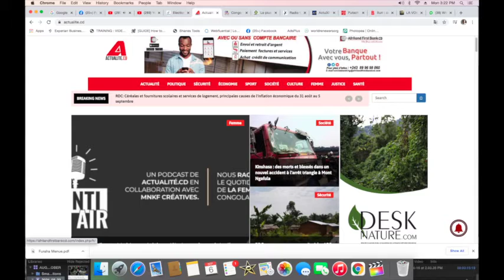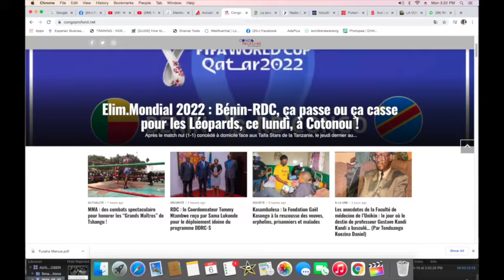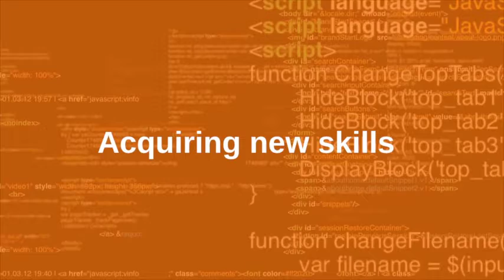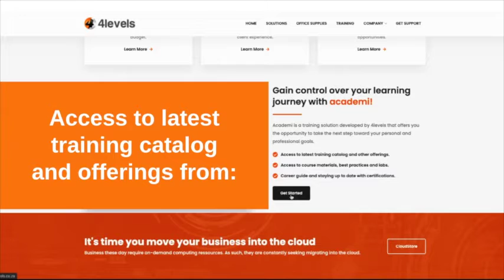CONTACTPROLIVE 07.09.21 SEPTEMBRE NOIR. LES ENEMIES PASSE A LA VITESSE SUPÉRIEURE PLUS DE 50 MORTS